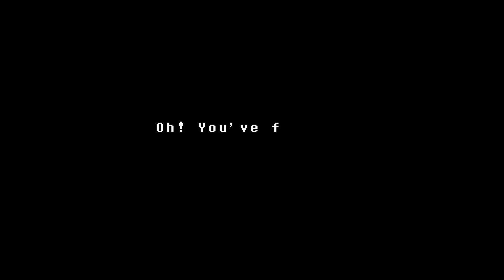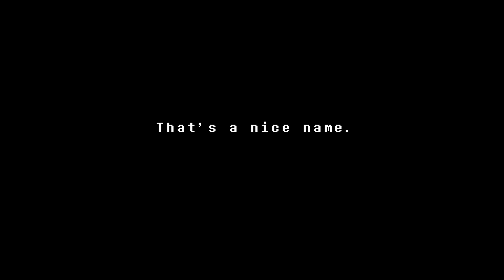Undertale - Part 4